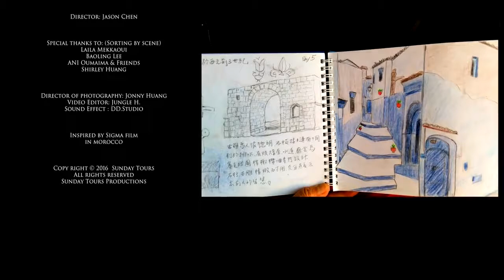Tous les voyages en un seul - Le Maroc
Le plus beau voyage d'ici-bas, c'est celui qu'on fait l'un vers l'autre.